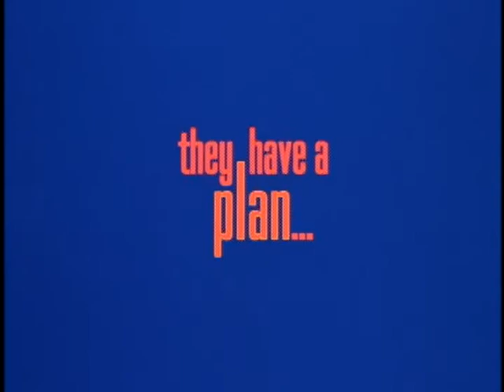Whatever It Takes Trailer